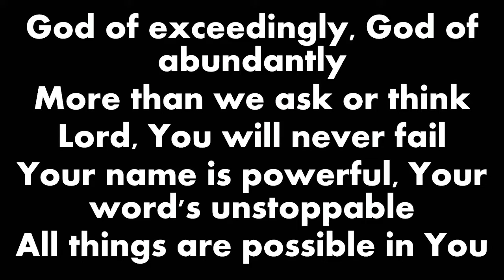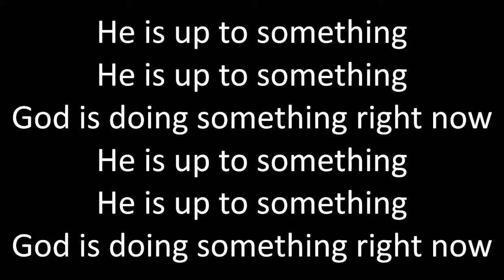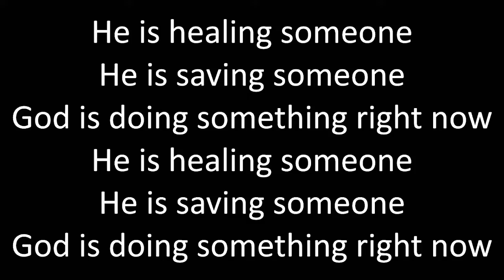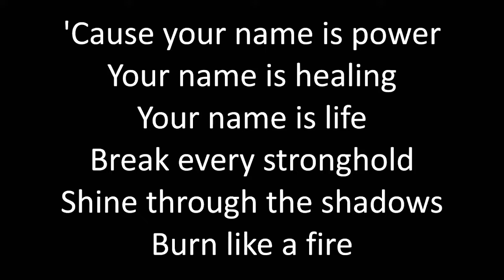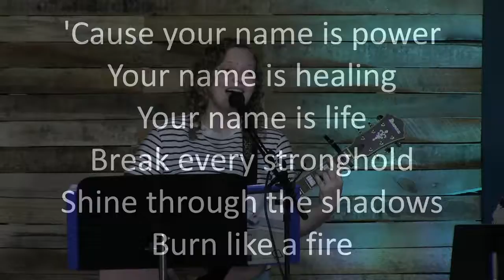Praise Worship 5/29/22 New Hope Team